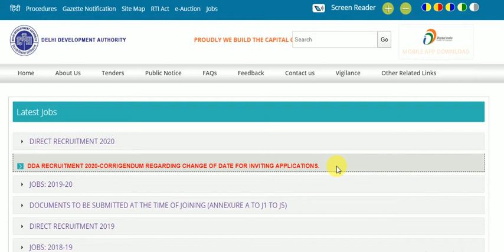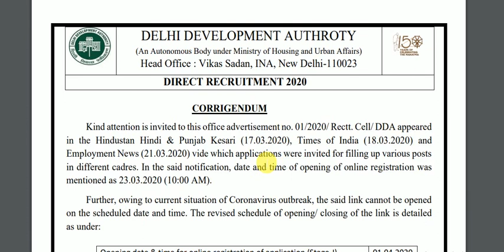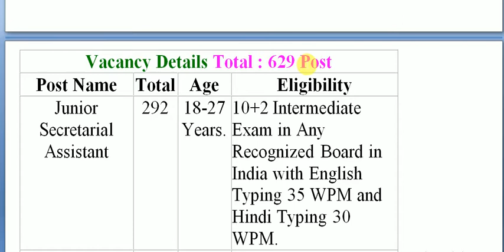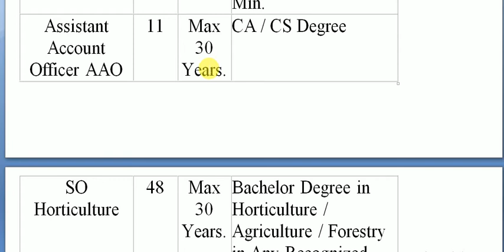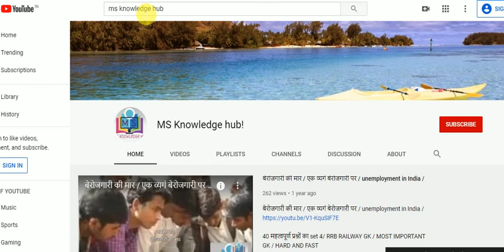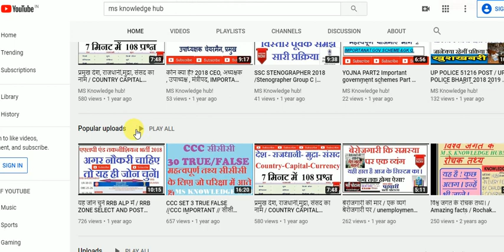पटवारी भर्ती /Delhi DDA Various Post Online / Junior Secretarial Assistant/ new jobs / recruitment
इस वीडियो में आप मार्च महा के कुछ महत्वपूर्ण समायिकी current affairs देखेगे जो आगामि परिक्षों में उपयोगी हैं।